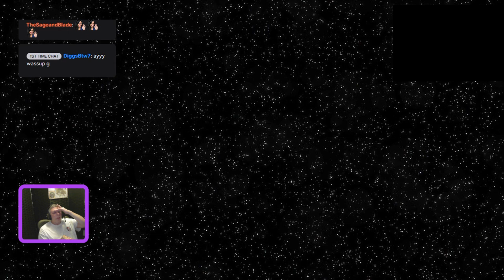Occult Readings 009 - Forbidden History - part 09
This will be an ongoing series, in which I will be reading books on subjects such as alternative history, science and the occult. The purpose of the series is to discuss the readings with viewers, partly just because the subjects are interesting, but also as inspiration for content creation in writing and TTRPGs.